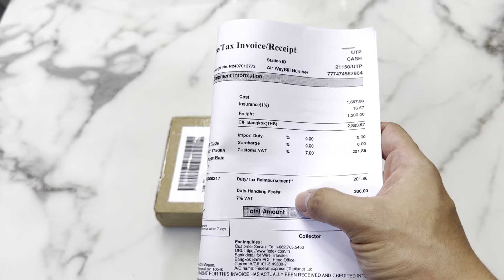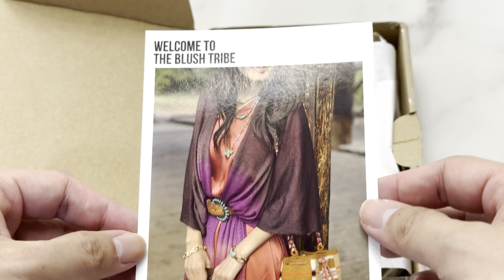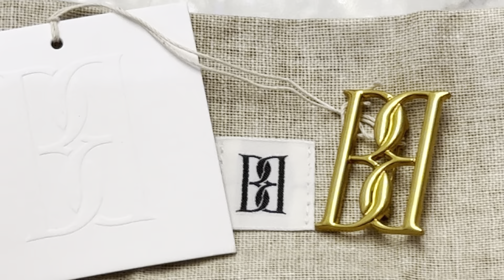Unboxing! ByMaleneBirger Brooch Mono Small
Ordered from BLUSH Store,France
Thailand Tax ~ 400฿
Shipping Cost  ~ 1,200฿

Shaped to resemble By Malene Birger's house logo, this gold-tone brooch has a burnished finish that gives it an understated look. Fasten yours to the lapel of a blazer or the strap of a bag.
Pin fastening
Burnished finish

2.9 x 4 cm
DETAILS
COLOUR
Gold
COMPOSITION
100% zink